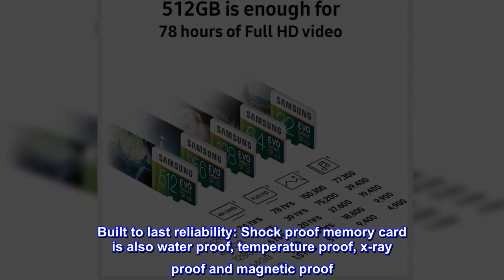Great product - SAMSUNG (MB-ME128GA/AM) 128GB 100MB/s (U3) MicroSDXC EVO Select Memory Card with Fu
Great product -  SAMSUNG (MB-ME128GA/AM) 128GB 100MB/s (U3) MicroSDXC EVO Select Memory Card with Full-Size Adapter

Ideal for recording 4K UHD video: Samsung MicroSD Evo is perfect for high-res photos, gaming, music, tablets, laptops, action cameras, dslr’s, drones, smartphones, Android devices and more
Durability rugged & lightweight; 2 meter drop test rated; IP54
Built to last reliability: Shock proof memory card is also water proof, temperature proof, x-ray proof and magnetic proof
Extended compatibility: Includes full-size adapter for use in Cameras, Laptops and Desktop Computers
10-year limited warranty: 10-year limited warranty does not extend to Dashcam, CCTV, Surveillance Camera and other write-intensive uses; Warranty for SD adapter is limited to 1 year
No Problem Shooting 4k
Genuine Samsung cards as far as I can tell. It has the advertised storage capacity and white edges (albeit a bit faded by now). I use it on my Sony cameras to record 4k at 60mbps and have not had any issues. On my i5 Surface Pro I can transfer 70 GB in less than 15 minutes. Probably not the fastest by today's standards but adequate for me.